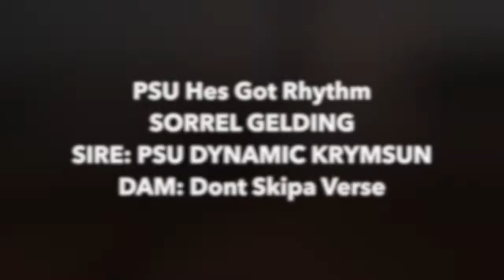PSU Hes Got Rhythm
2014 Sorrel Gelding by PSU Dynamic Krymsun out of PSU Dont Skip A Verse. PSU Hes Got Rhythm will be offered for sale at the 2016 Penn State Equine Science Showcase and Quarter Horse Sale on April 30, 2016 at the Snider Ag Arena. Reserve price of $1500 will be observed on sale day.